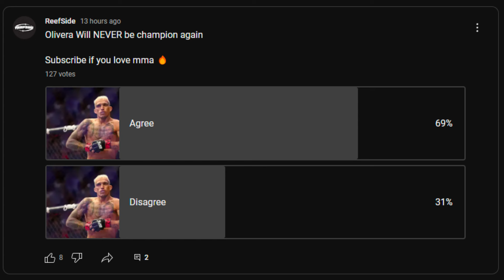THIS IS WHY CHARLES OLIVEIRA WILL NEVER BE CHAMPION AGAIN